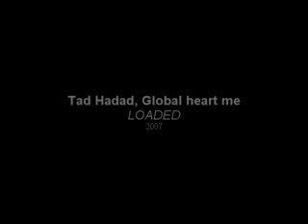thread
A visual tour through thread, a Wood Street Galleries show, guest curated by Michele Thursz.